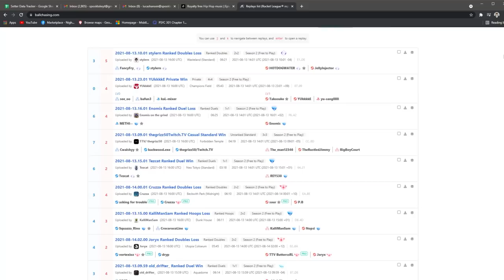Does Musty DESERVE To Be A PRO?? | Coach Luke #3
In this Rocket league replay analysis, I break down a replay from Musty to answer does musty deserve to be a RLCS pro? Let's find out...
👇 My Gear 👇
🎵🔌Where I Get My Music:
🎬Intro By: PoptartWithAGun2903
🎞️Edited By: Winston4174 & GypsyDanger3827
🎨Thumbnail By: [EU] Dan2949